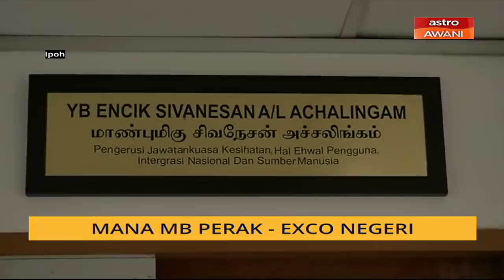Mana MB Perak - Exco Negeri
Exco Kerajaan Negeri Perak, Sivanesan Achalingam menggesa Menteri Besar, Datuk Seri Ahmad Faizal Azumu segera mengadakan mesyuarat tergempar bagi menjelaskan keadaan sebenar yang berlaku terhadap kerajaan negeri.

Tegas Ahli Dewan Undangan Negeri (ADUN) Sungkai itu, sehingga kini Ahmad Faizal didakwa masih berdiam diri mengenai pendiriannya.